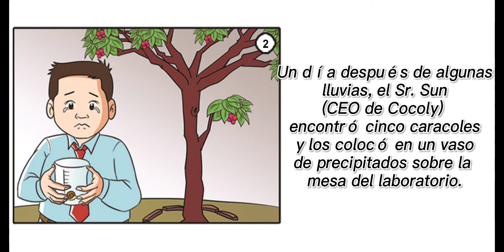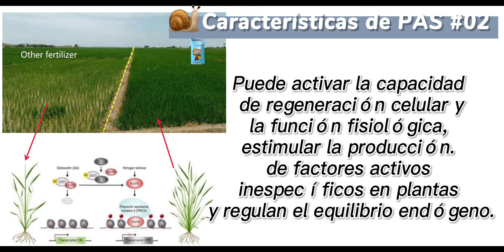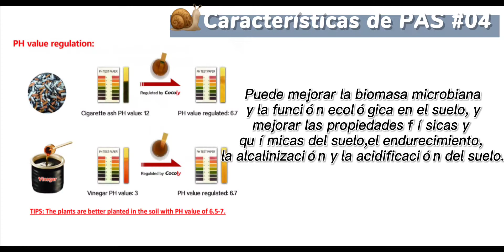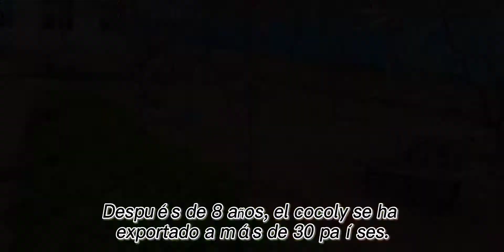PAS es la tecnología central. PAS es la fórmula central y la fórmula secreta del fertilizante Cocoly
Cocoly exporta desde hace 9 años y nuestra empresa tiene más de 200 empleados que se centran en el desarrollo de un solo producto y exportan a más de 30 países. En la fórmula especial de Cocoly, hay una fórmula central PAS, que es una sustancia especial extraída de los caracoles a través de 1040 experimentos. Hemos solicitado una patente nacional y PAS solo está disponible en nuestra empresa, que no está disponible en otras empresas. PAS puede ayudar a resolver muchos problemas del suelo, equilibrar el pH del suelo y mejorar la tasa de utilización de fertilizantes y pesticidas tradicionales al 90%.